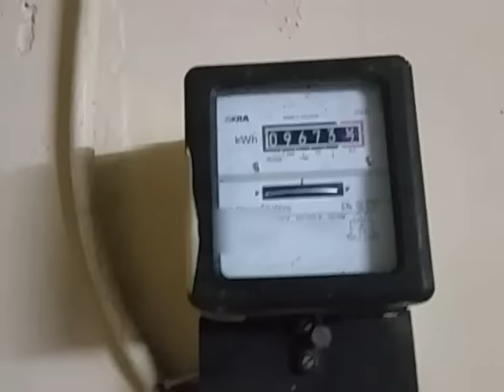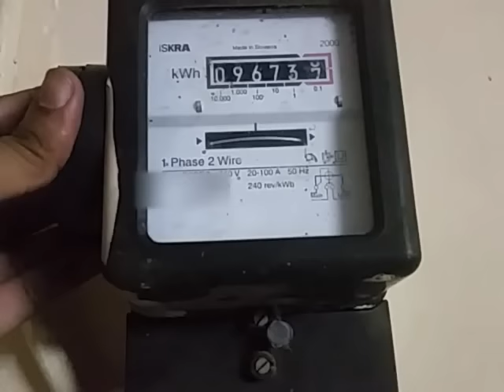Electric Meter Hack | How to get Free Electricity with Magnet trick | Lower bill Slow electric meter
In this video you will learn how to get free electricity and energy with simple magnet hack, so you can reduce electric bill cost.

Electric Meter Hack and How to get Free Electricity with Magnet trick to Lower bill Slow electric meter

get Free electricity with a magnet
How can I reduce my electric bill?
Can you get free electricity with magnets?
How to Lower Electric Bill

how to slow electric meter speed
how to stop electric meter
how to slow electric meter
how to hack electric meter
how to Get Free electricity

Get Free electricity
stop electric meter
Cut electric cost
save electric bill
electric bill cost saving
Reduce, lower electric bill
save electricity
save bill
يمكنك الحصول على كهرباء مجانية بالمغناطيس
How to save Electric bill and Electricity.
Electric meter hack and electronic devices bill saving
AC bill saving and reducing electric cost by minimizing units.
Refrigerator, freezer and all high consuming electric appliances.

Here is the way to save and cut electricity bills with the simple method including usage of the magnet.
It uses magnet pull to slow down the running of meter hence cutting the electricity cost resulting saved bill.

This Simple  Electric meter hack can be done anytime to cut electricity bills and cost for saving money.